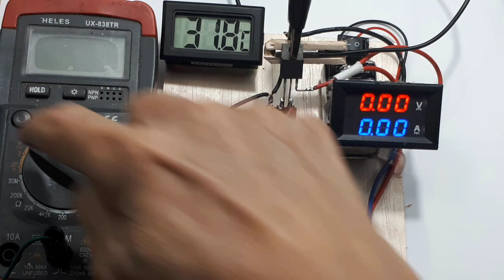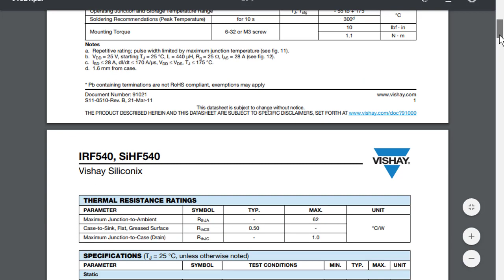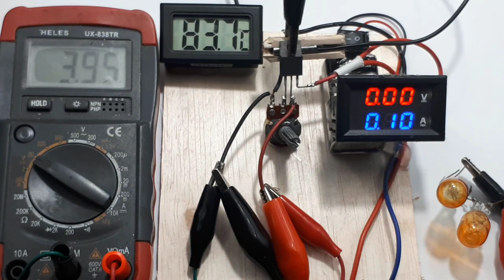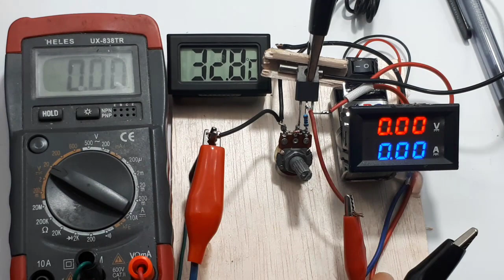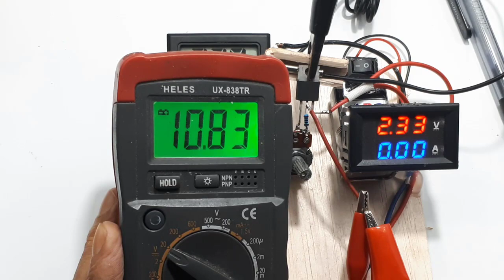Cara Membuat Regulator Adjustable dengan Mosfet Ide Kreatif DIY Rangkaian Penurun Tegangan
00:00 Radal05
00:08 Mosfet Power supplay
00:55 Test Mosfet Regulator adjustable
01:21 Data sheet mosfet IRF540
01:50 Schematic Mosfet power supplay
02:02 Test temperatur mosfet regulator
02:51 Schematic plus zener mosfet power supplay
03:53 Test Regulator adjustable mosfet

Video ini menerangkan cara membuat regulator adjustable menggunakan mosfet. Bila kalian membuatnya, sebaiknya kalian coba menggunakan tegangan kecil dahulu. Bila berhasil baru kalian gunakan keinginan kalian, misal mosfet IRF540 bisa sampai 100Vdc. Jadi dengan mosfet ini dapat kalian buat regulator adjustable dengan tegangan input 70Vdc.
Jadi video ini hanya sedikit menerangkan trik membuat adjustable regulator dengan tegangan maksimum.
Selamat mencoba.

5. Cara membuat regulator adjustable 0V to 50V Ide Kreatif DIY Rangkaian Penurun Tegangan 24V, 12V, 5V
10. Regulator Adjustable LM317 Load Test Ide Kreatif DIY Rangkaian Penurun Tegangan 24V, 12V, 5V, 3,3V
11. Lab Bench Power Supply 6V-52V 4A  Penaik Tegangan Ide Kreatif Regulator Adjustable current limiter